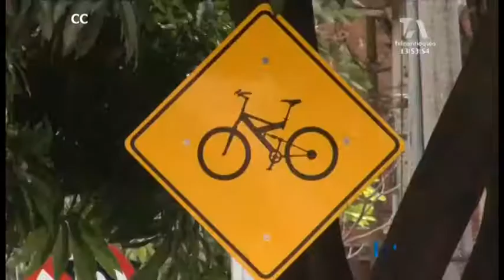En Medellín no se respetan ni las cebras ni las CicloRutas